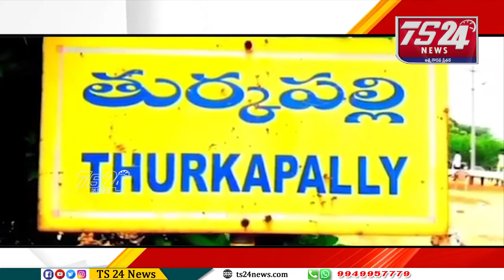రైతు బిల్లులను వెంటనే రద్దు చేయాలని డిమాండ్ చేశారు- బీర్ల.ఐలయ్య